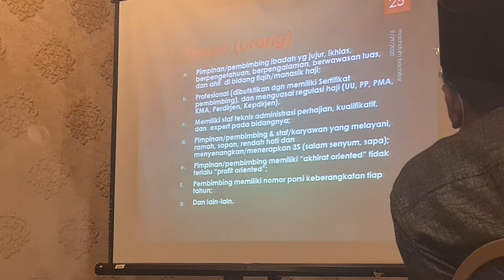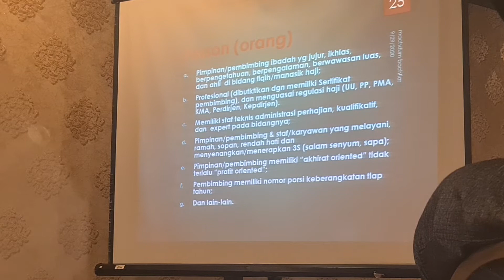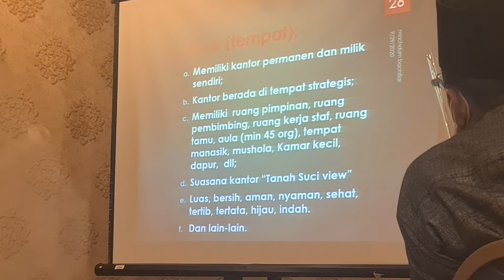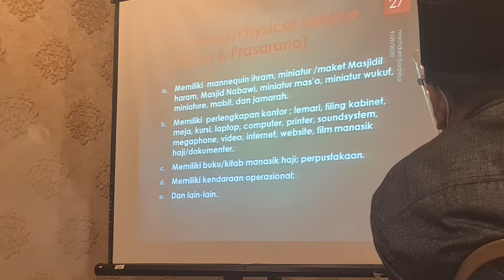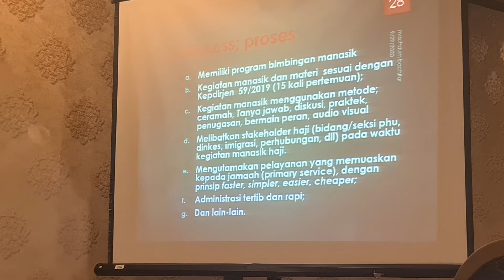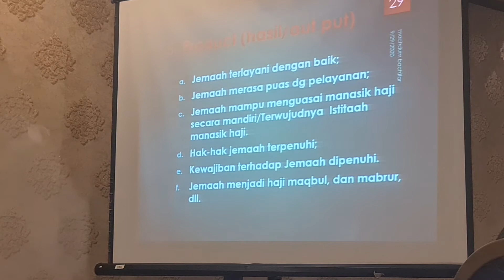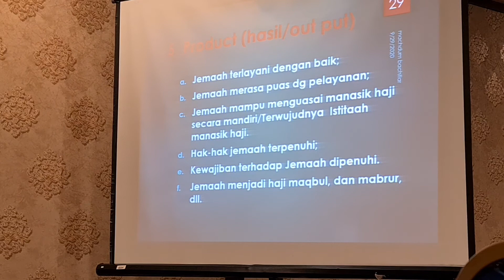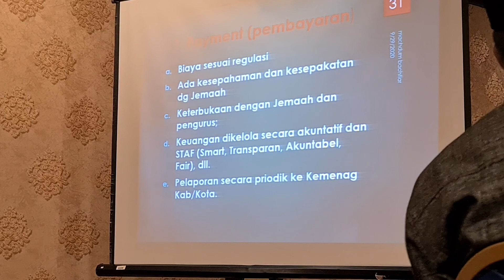Profile KBIHU Ideal Untuk Pembimbing Ibadah | Pembinaan KBIHU Pasca Pandemi Covid19 | Horison Hotel